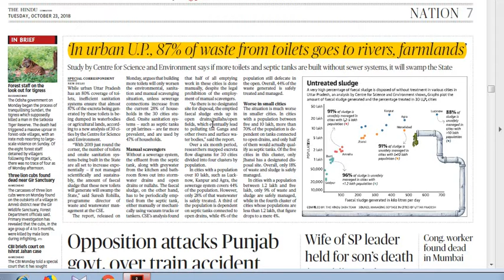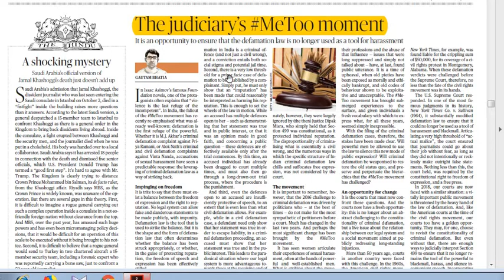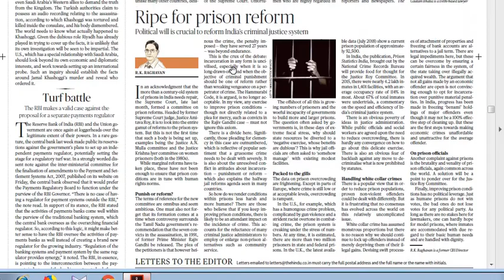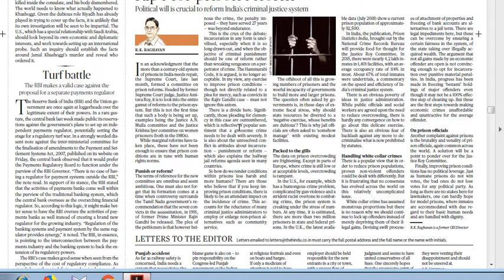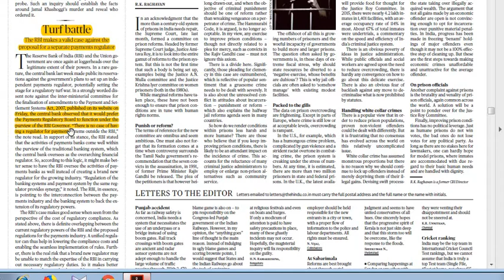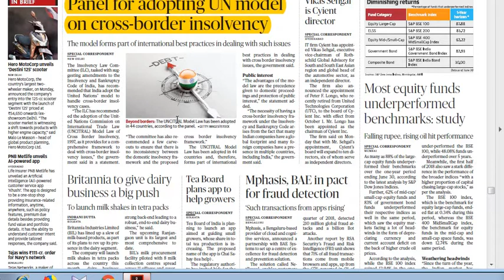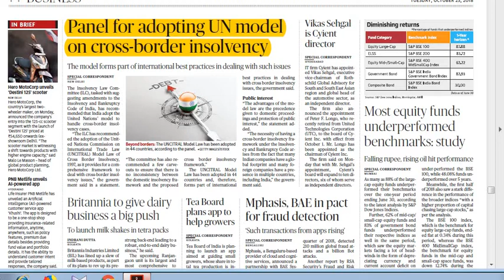23rd October The Hindu Current Affairs Analysis in Tamil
23rd October The Hindu Current Affairs Analysis in Tamil.